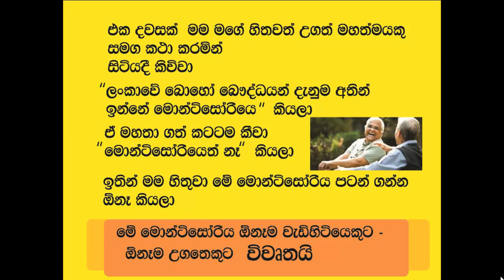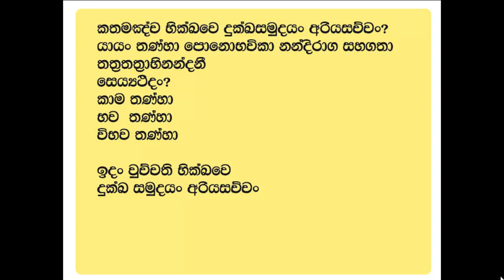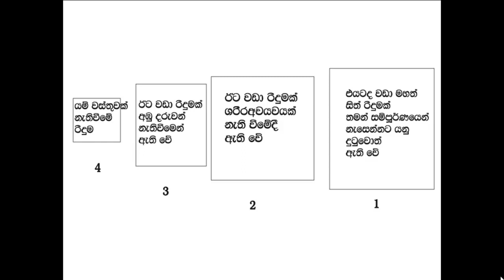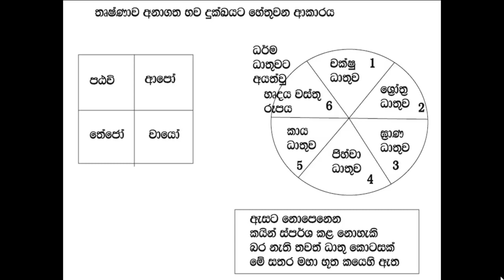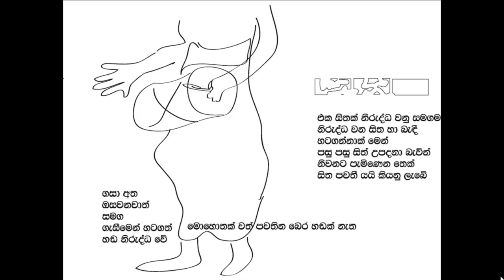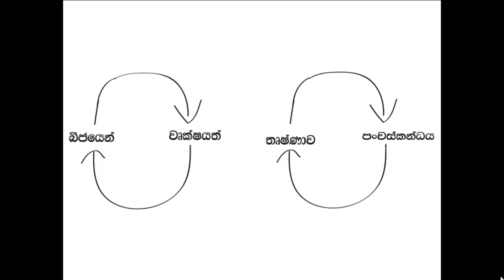AUDIO VISUAL SERMON 6 ශ්රව්‍ය දෘෂ්‍ය ධර් ම දේශනාව සමුදය සත්‍යය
AUDIO VISUAL SERMON  SAMUDAYA SATYAYA